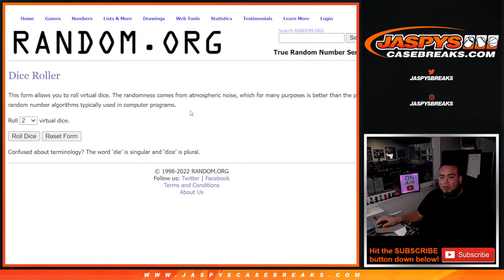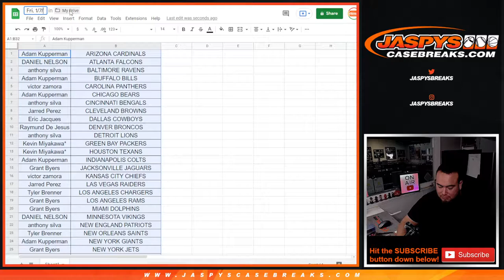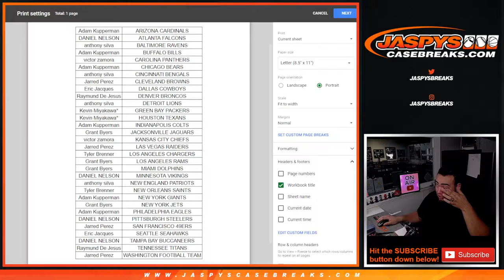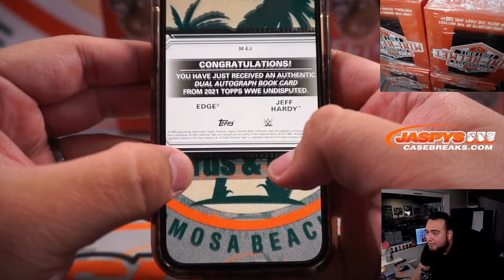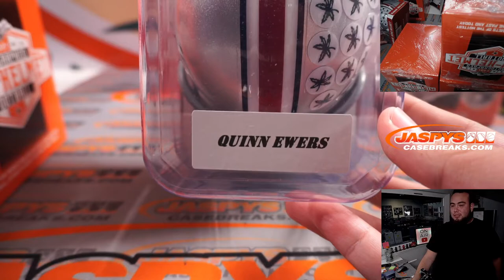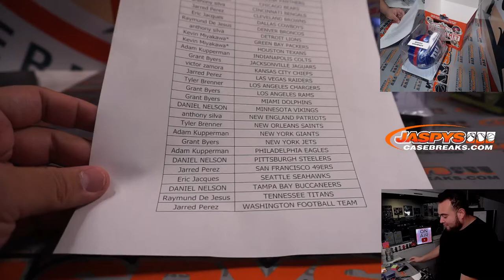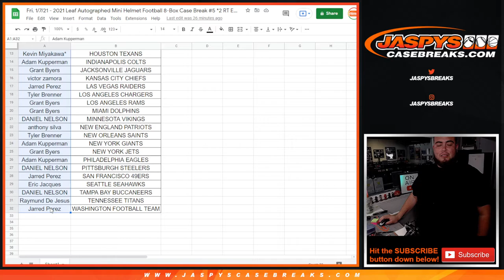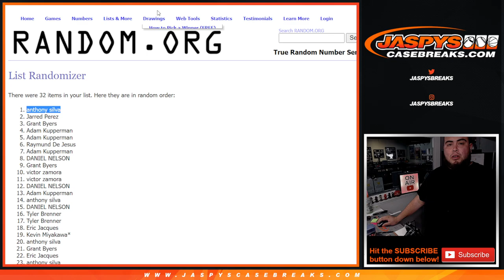Fri. 1/7/21 - 2021 Leaf Autographed Mini Helmet Football 8-Box Case Break #5 *2 RT EACH*